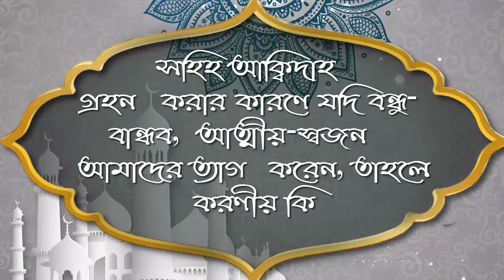সহিহ্ আক্বিদাহ্ গ্রহন করার কারণে যদি বন্ধু বান্ধব, আত্মীয় স্বজন আমাদের ত্যাগ করেন, তাহলে করণীয় কি ᴴᴰ